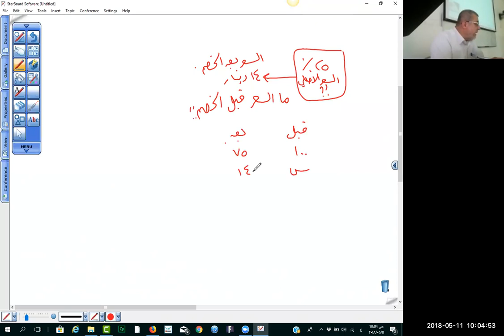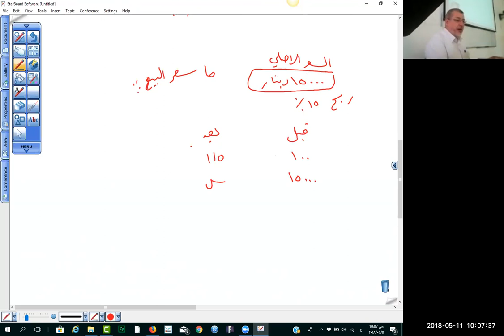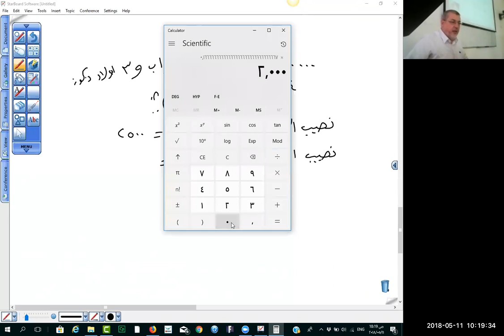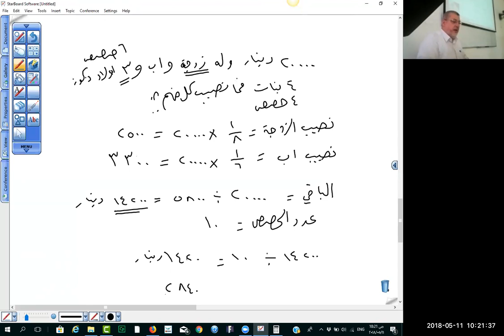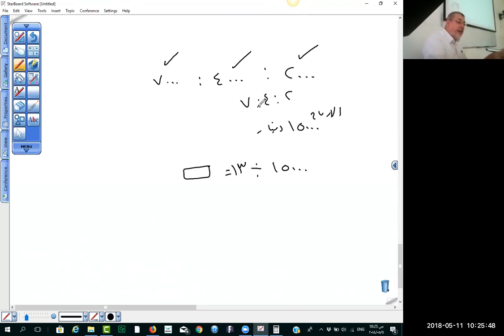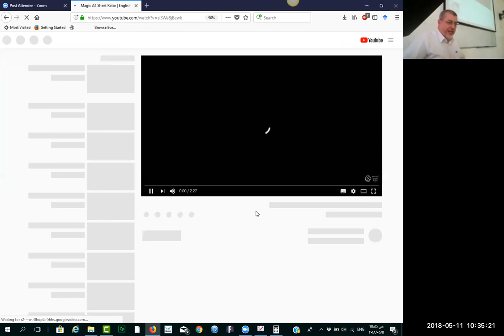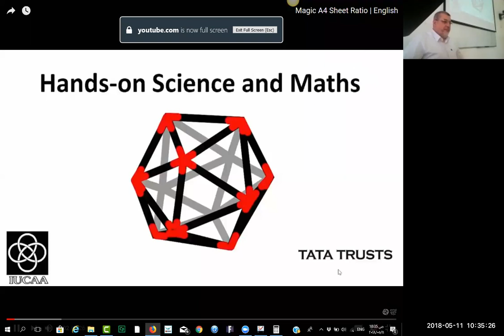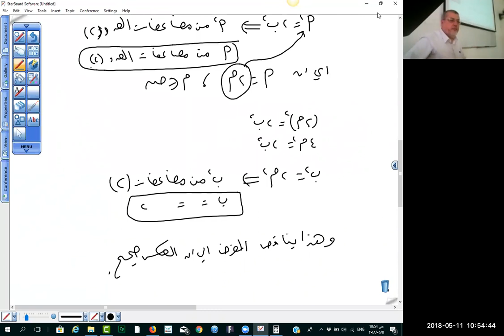محاضرة رياضيات1 يوم الجمعة الموافق 11 5 2018